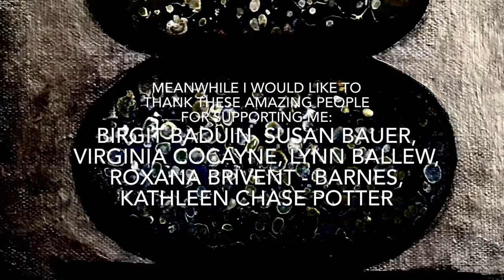#105 STONE ACRYLIC POUR fluid art painting tutorial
It’s been a while since I painted my stones. This time I tried something little bit different. I loooove the shine on this special pour. I hope it will inspire you to create your own special art.
If you use this method, please make sure to mention me as a source of inspiration. Thank you.
If you´d like to support me, please kindly use this . I am very grateful for even a small contibution. Thank you so so so much.

Thank you for being here with me on this amazing art journey.